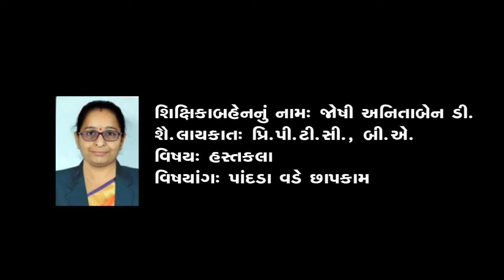GMS | LKG | HASTKALA | PAANDADA VADE CHHAPKAM | બાલમંદિર | સોપાન 1 | હસ્તકલા | પાંદડા વડે છાપકામ